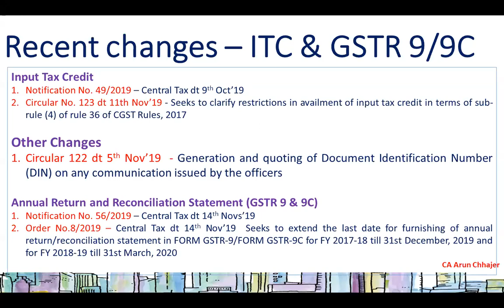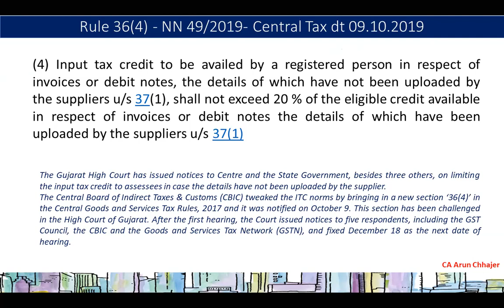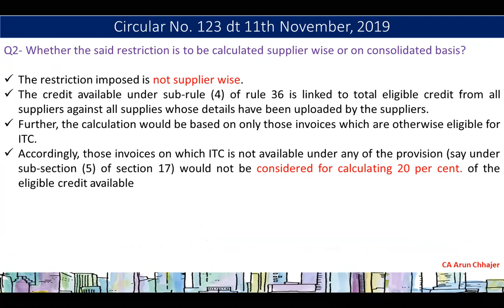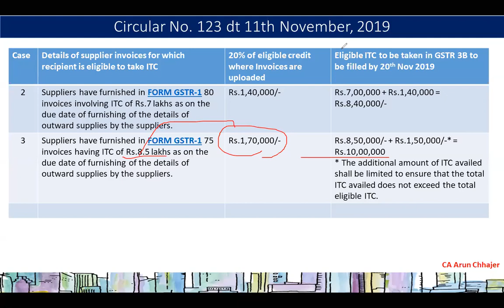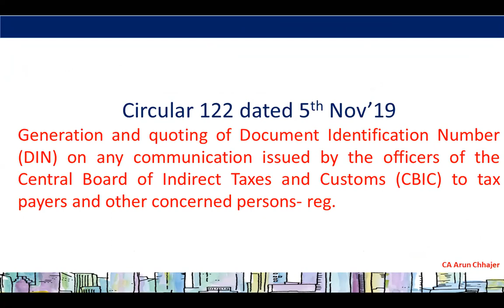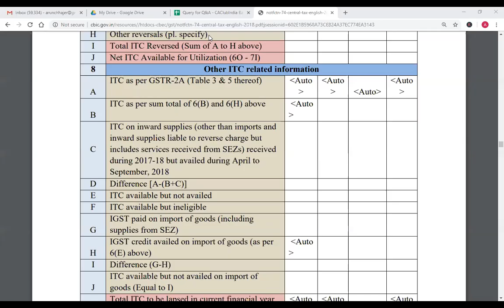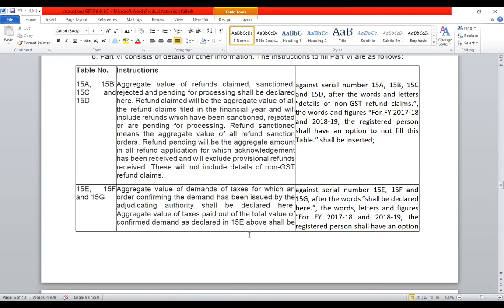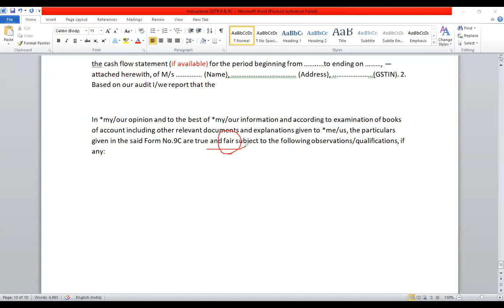GST New ITC Rule and Relaxation & Changes in GST Annual Return/Audit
Following topics has been discussed by CA Arun Chhajer
1. New ITC Rule of 20%
2. GSTR 2A - When to be downloaded
3. Treatment of missing invoices in next 3B
4. Mandatory requirement of DIN
5. Relaxation & Changes in GSTR 9 and 9C